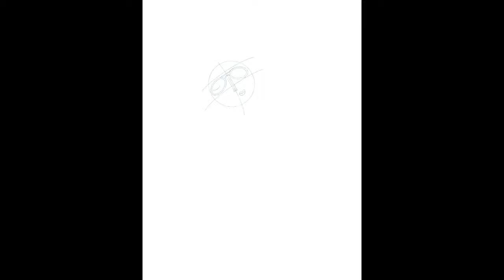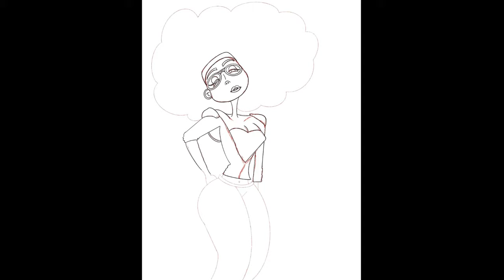Drawing a Deva girl